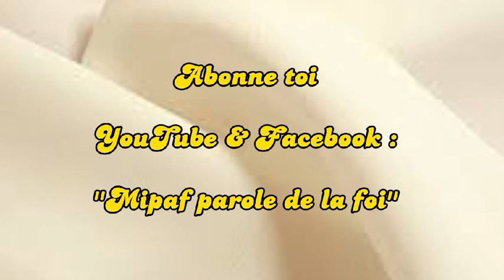Dr Thomas Ngah | Parole prophétique